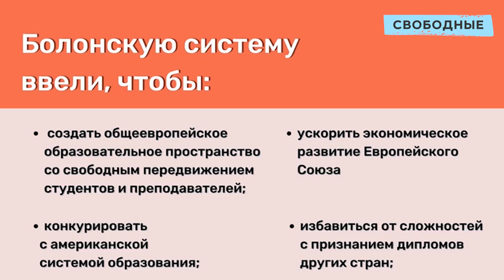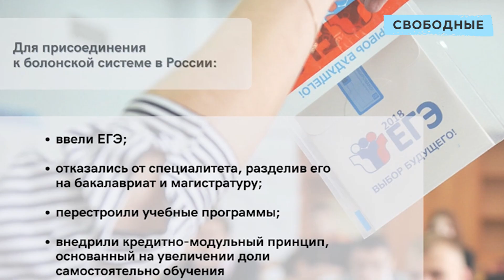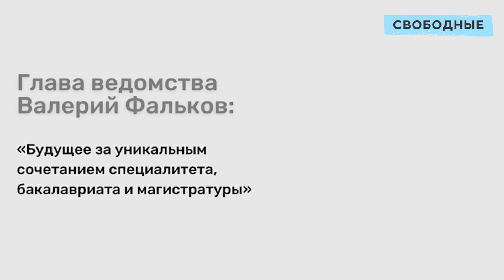Царское? Советское? Европейское? Что будет с высшим образованием в России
Российские вузы исключили из Болонской системы образования «Свободные новости» рассказывают, что это значит и что разные политики говорят о будущем отечественного высшего образования

Россия присоединилась к европейской системе в 2003 году. В это время в стране действовала советская модель, основа которой специалитет – пятилетнее образование. Власти посчитали, что переход на болонскую систему позволит открыть границы между вузами разных стран, а также повысит доступность высшего образования по единой системе. У перехода было много противников. Бакалавров называли «недоученными специалистами», критики говорили, что рынок труда наводнят менее квалифицированные сотрудники. Официально бакалавриат и магистратуру ввели в РФ в 2007 году.

В апреле 2022 года, после начала военной спецоперации России в Украине, Болонская группа объявила, что прекращает представительство России и Белоруссии во всех связанных структурах. В ответ замминистра науки и высшего образования Дмитрий Афанасьев заявил: «Я бы сказал, что это Болонская система из нас вышла, а не мы из неё».

Каким теперь будет высшее образование в России?